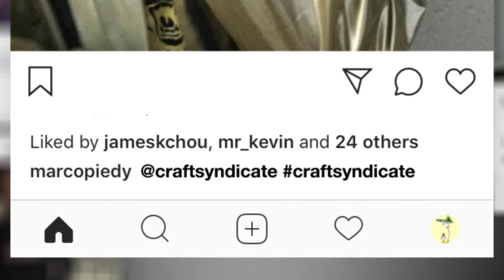INFLUENCER-DRIVEN EXPERIENTIAL PROGRAM: Craft Syndicate Music Mentorship- Call To Entry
When Dutch Masters asked Atmosphere BBDO to increase the scale and reach of its already popular influencer driven mentorship program, Craft Syndicate, we responded to the challenge by adding 4 blazing hot music mentors and 6 highly influential judges.

Atmosphere was responsible for all aspects of the 3 month program- sourcing, securing and collaborating with mentors and judges, managing contest entry and winner selection, content creation and social media strategy, creative development and execution.